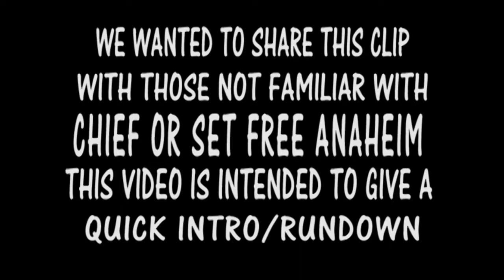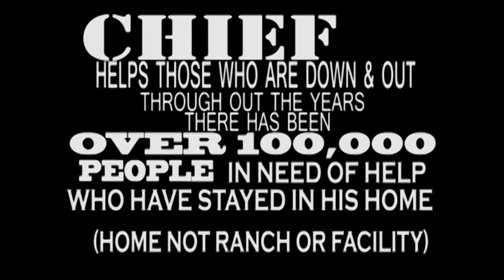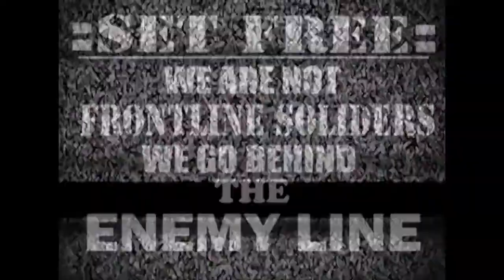SET FREE INTRO